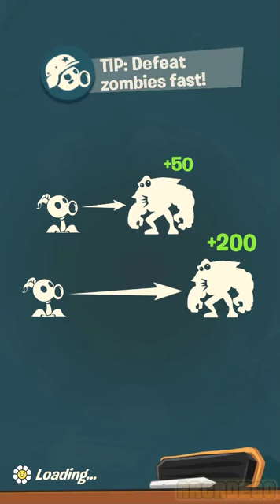Plants vs. Zombies 3 - Gameplay Walkthrough Part 7 - Squash VS Rocket Scientist